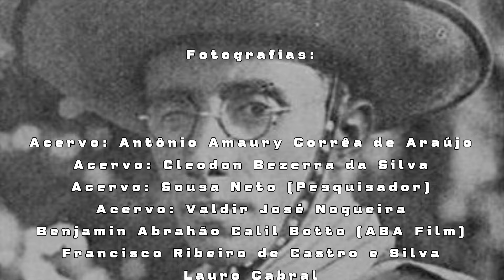UMA RELEITURA DA POLÊMICA ENTREVISTA DE LAMPIÃO, REALIZADA EM JUAZEIRO, CEARÁ, NO ANO DE 1926.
Uma releitura da polêmica entrevista que foi concedida pelo cangaceiro Lampião ao doutor Otacílio Macedo, médico da cidade do Crato no estado do Ceará. A entrevista foi realizada na cidade de Juazeiro (Atual Juazeiro do Norte, Ceará), no dia 06 de março de 1926, durante a ocasião em que o Rei do Cangaço esteve na cidade à convite do deputado Floro Bartholomeu, com o aval do Padre Cícero, para se incorporar ao Batalhão Patriótico de Juazeiro, que naquela ocasião estava sendo formado para combater os revoltosos da coluna Miguel Costa-Prestes, que por sua vez, estava em marcha pela região Nordeste do país, buscando apoio para a causa que defendiam.

Lampião recebe a polêmica patente de capitão do Batalhão Patriótico, além de dinheiro, 4rm4s e munições e, juntamente com seus comandados, parte em busca dos revoltosos, mas antes concede uma formidável entrevista que marcaria para sempre a sua passagem pela cidade cearense de juazeiro, entrevista que vocês conhecerão no decorrer desse documentário.

Forte abraço!

Atenciosamente:
Geraldo Antônio de S. Júnior - Criador e administrador dos canais Cangaçologia e Arquivo Nordeste.